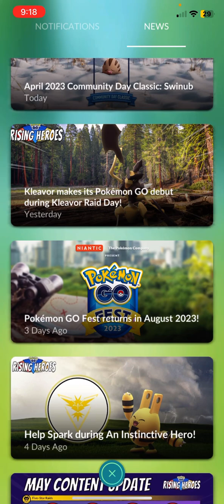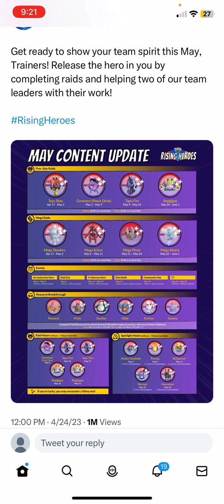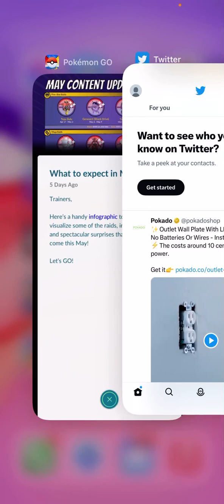Pokémon Go! Instinctive Hero Event.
Our first glimpse at May Events in Pokémon Go. New Pokémon, New Mega and New Shiny to hunt.